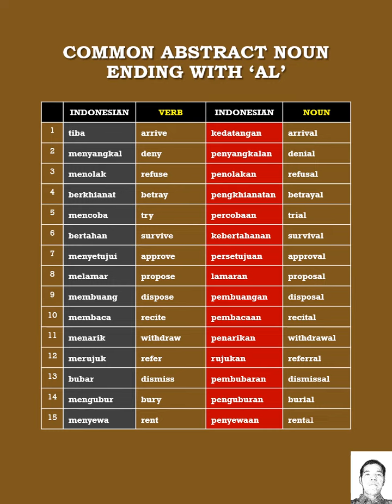COMMON ABSTRACT NOUN ENDINGS WITH 'AL'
Abstrak noun yang berakhiran 'al'